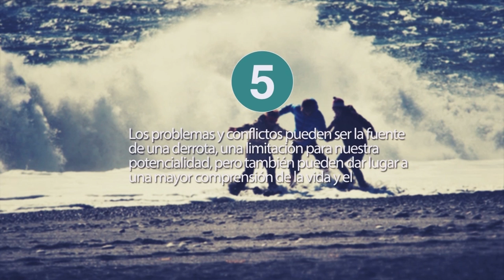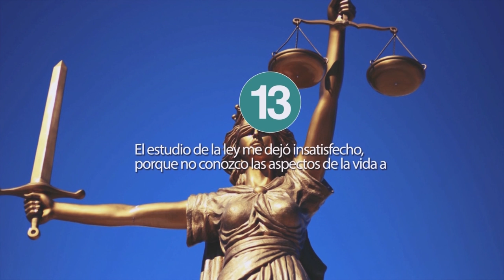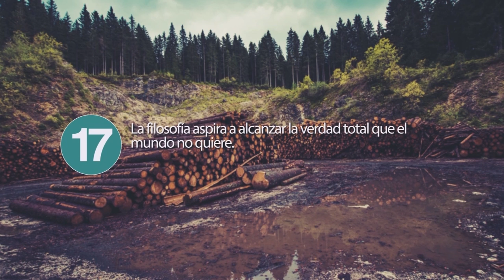20 Frases de Karl Jaspers | Teología contemporánea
Entre las frases de filósofos que recopilamos en Frases de la Vida no podrían faltar las de Karl Theodor Jaspers, un psiquiatra y filósofo alemán con una fuerte influencia de la teología y la filosofía moderna, especialmente proveniente de figuras como las de Hegel, Kierkegaard y Nietzsche. Nacido en Oldenburg (Alemania) en 1883 y fallecido en Basilea (Suiza) en 1969, las frases de Karl Jaspers más famosas y representativas las encontramos en sus trabajos de filosofía. A pesar de que la mayoría de los filósofos lo sitúan en la corriente del existencialismo, tras su rechazo a las religiones tradicionales, no sería del todo correcto afirmar que estamos ante un ateo radical, ya que sus aportaciones a la teología moderna mediante la filosofía de la trascendencia y respecto a los límites de la experiencia humana nos dan a entender la existencia de una trascendencia de la existencia, aunque esta pueda resultar excesivamente lejana para el ser humano.

Las frases de Karl Jaspers que te traemos a continuación son un compendio de muchos de sus aforismos, algunos más conocidos que otros pero, en todos los casos, muy interesantes. Es por ello que te recomendamos leerlas con calma para comprender en profundidad algunas de las ideas que defienden las frases de Karl Jaspers. ¡Esperamos que las disfrutes!

Sobre Frases de la Vida